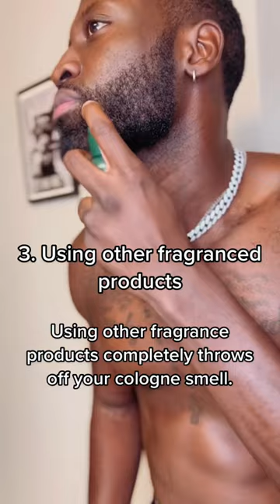COLOGNE MISTAKES YOU NEED TO STOP DOING NOW